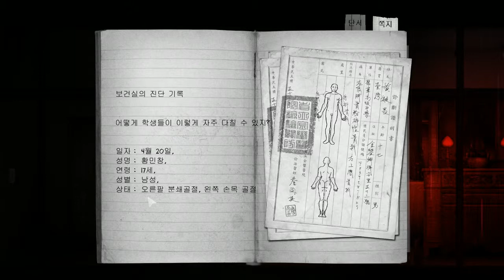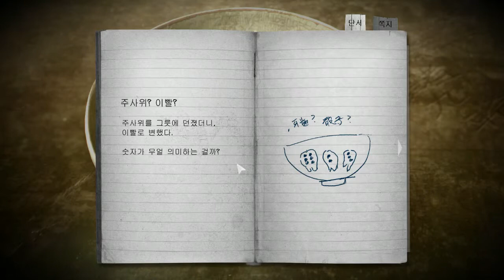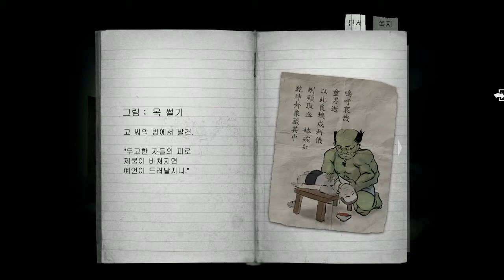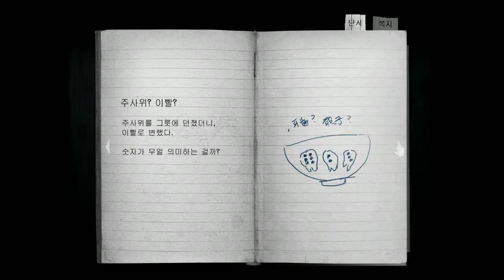[공포게임] 디텐션:반교 #02 (Detention:返校) - 대만 명작 게임｜왓섭! GAME